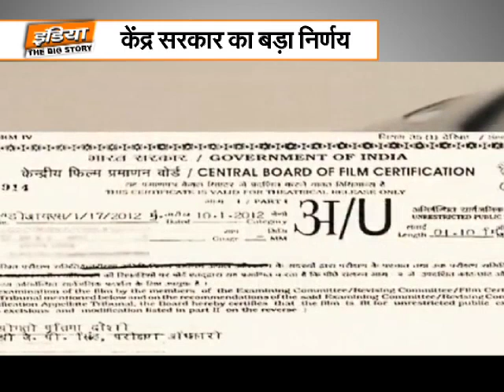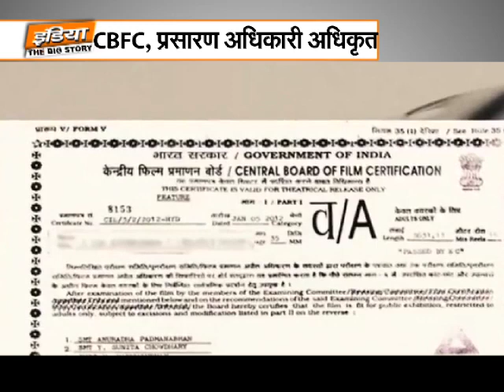Film piracy को लेकर केंद्र सरकार सख्त, देखिए क्या बड़ा फैसला लिया ?